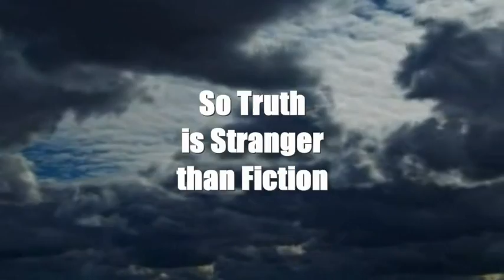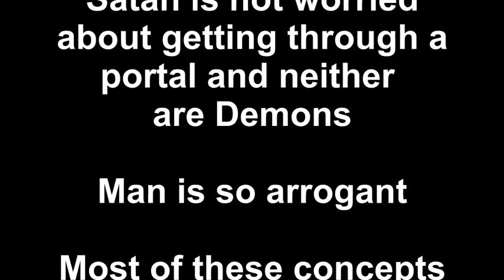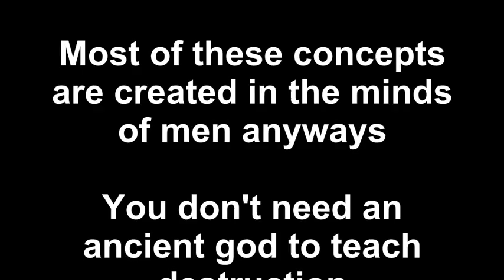What you need to know about CERN Shiva and the Dance of Destruction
Keep watching for more updates on CERN